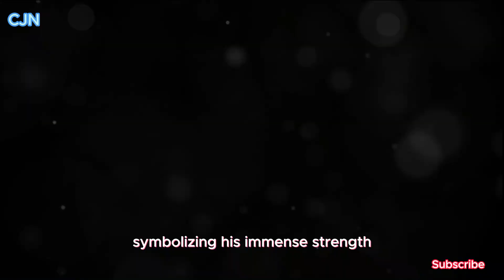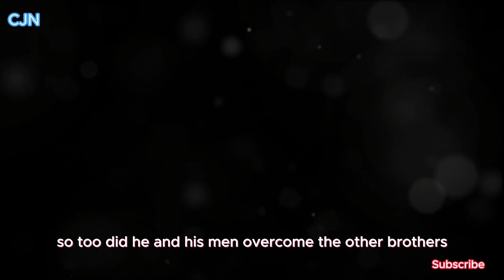The Untold Story of the Five Giants Brothers of Goliath | Bible Story Explained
In this captivating video, we delve deep into the untold story of the Five Giants Brothers of Goliath, uncovering a hidden chapter in the biblical narrative. Join us on a journey through ancient texts and historical accounts, as we shed light on the intriguing origins and formidable strength of these legendary figures.
In this thought-provoking episode, we analyze the significance of the Five Giants Brothers in the context of the David and Goliath narrative. Were they mere footnotes in the epic showdown, or did they hold secrets that have long been overlooked? Join us as we piece together the puzzle and present a fresh perspective on this timeless tale.

Tools I Used To Make Videos:
1. GEEKOTO 77’’ Tripod, Camera
2. DJI Osmo Pocket 3 Creator Combo, Vlogging Camera
3. Bose QuietComfort 45 Wireless Bluetooth Noise Cancelling Headphones
4. Logitech for Creators Blue Yeti Game Streaming Kit with Yeti USB Gaming Mic, Blue VO!CE Software, Exclusive Streamlabs Themes, Custom Blue Pop Filter, PC/Mac/PS4/PS5
6. Animoto: Free Video Maker

Books To Read:
1. How to manifest 25K using the way of Christ
2, CSB Apologetics Study Bible for Students
3. Signs and Secrets of the Messiah: A Fresh Look at the Miracles of Jesus by Rabbi Jason Sobel
4. Fractured Faith: Finding Your Way Back to God in an Age of Deconstruction by Lina AbuJamra
5. Worldview of the Christian Faith: Standing for God’s Truth Hardcover by Joseph Charles Beach
6. Twelve Ordinary Men: How the Master Shaped His Disciples for Greatness, and What He Wants to Do with You Paperback by John MacArthur
7. The Book of Enoch Hardcover by Enoch, Horn, Thomas R.
8. The Books of Enoch: The Angels, The Watchers, and The Nephilim by Joseph Lumpkin
9. The Books of Enoch: Complete edition: Including (1) The Ethiopian Book of Enoch, (2) The Slavonic Secrets, and (3) The Hebrew Book of Enoch Paperback by Paul C. Schnieders
10. Holy Bible (KJV)